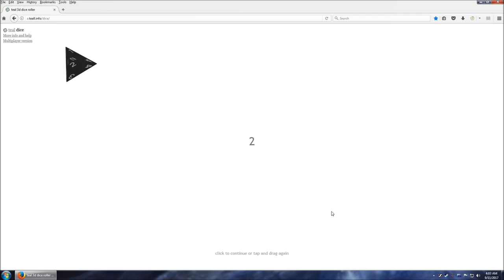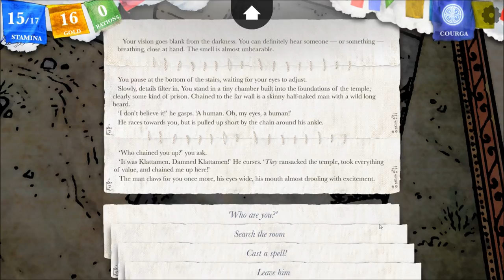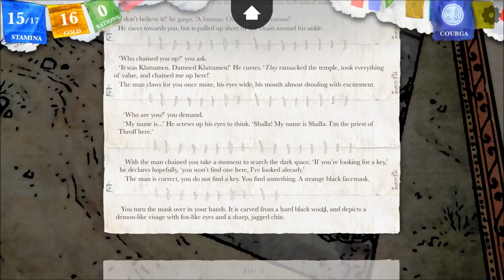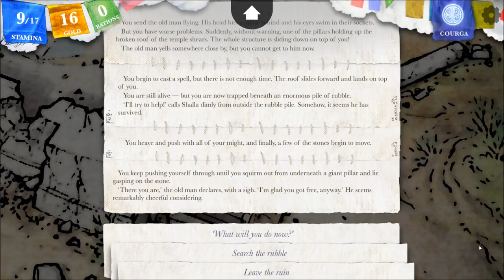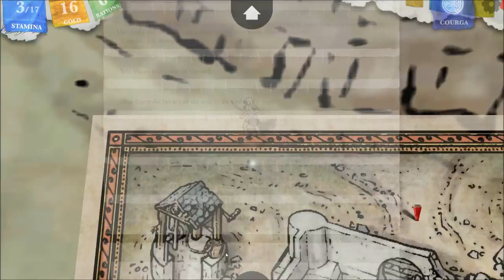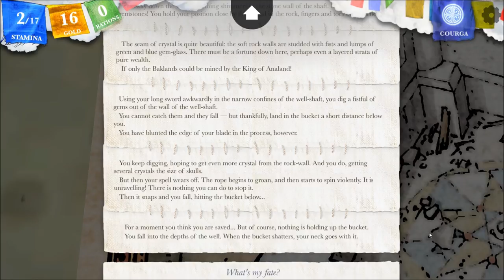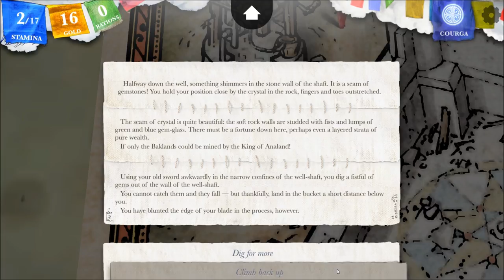Let's Interactively Play Sorcery!, Part 30: The Thing in the Dark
(The Seven Serpents, Part 8) Also, we're buried beneath fallen rock, and we endure a tough battle with a Yellow Snake.